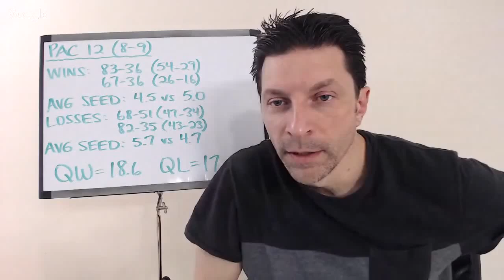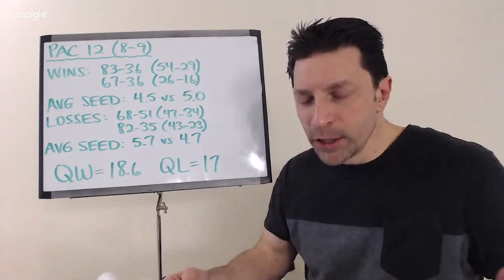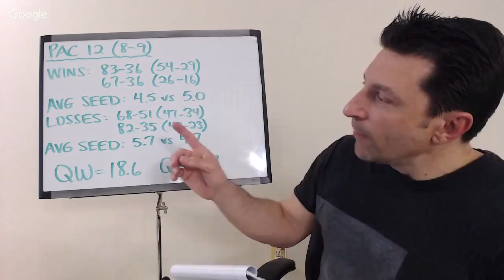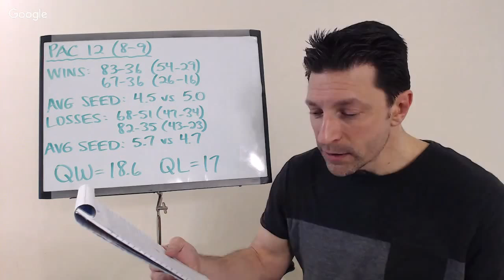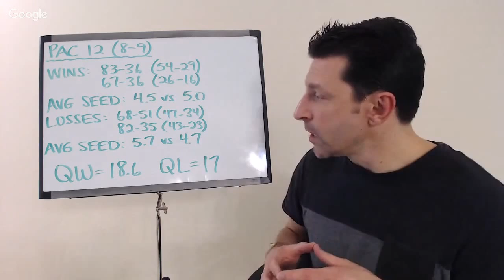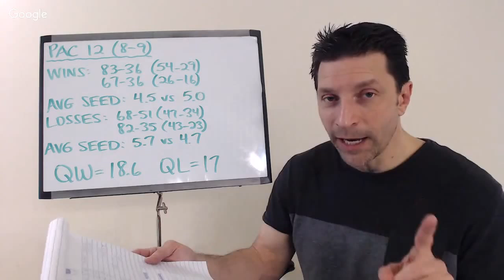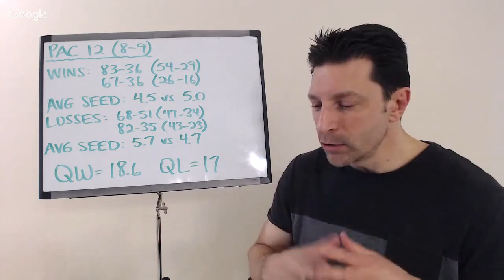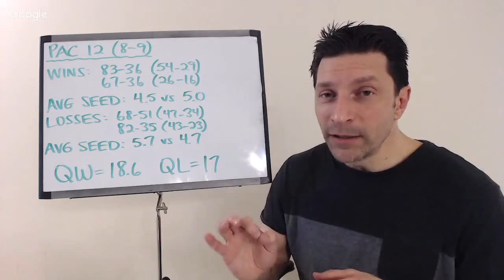Conference Ratings: Pac 12 - Stanford Cardinal, USC Trojans, Oregon Ducks, UCLA Bruins, Utah Utes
MarkRogersTV goes through his yearly offseason exercise of sizing up the Power 5's and putting the matchups into context, then rating the conference 1 through 5. 2014's #1, the Pac 12, is up.